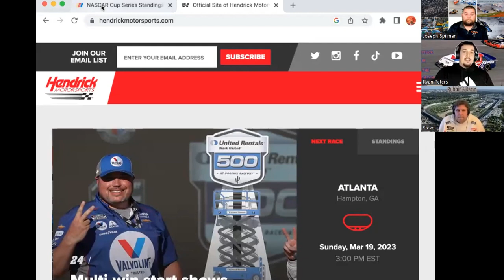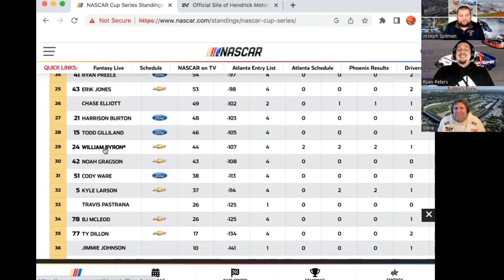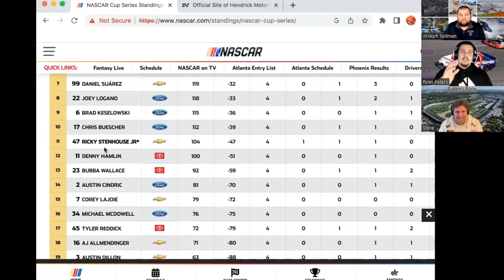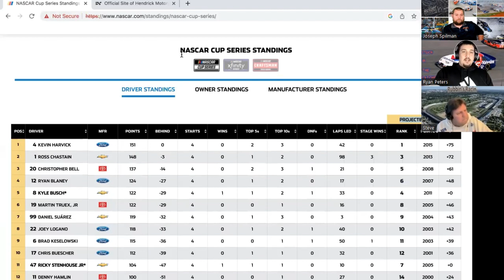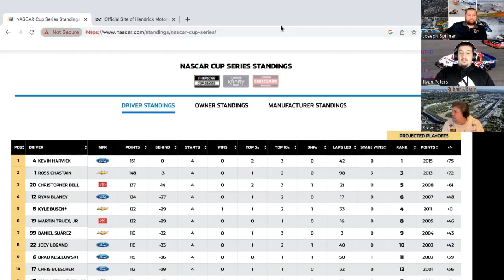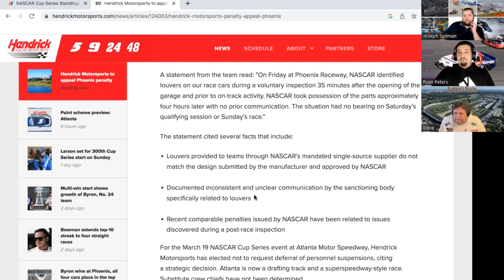Hendrick Motor Sports appealing hefty Penalty, Denny Hamlin in hot water after Podcast statements.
Hendrick Motor Sports is appealing the NASCAR penalty. Denny Hamlin is in hot water after making statements on a podcast.